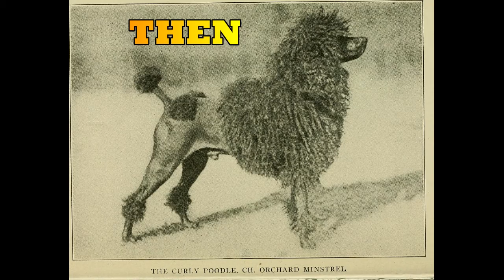How 100 Years Of Breeding Changed These Popular Dog Breeds